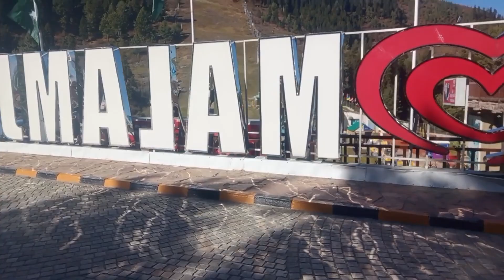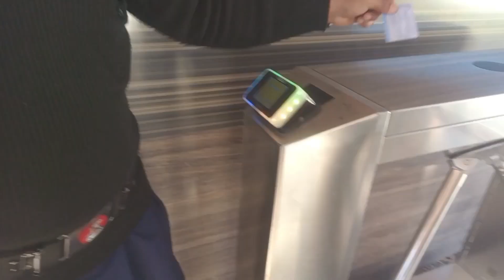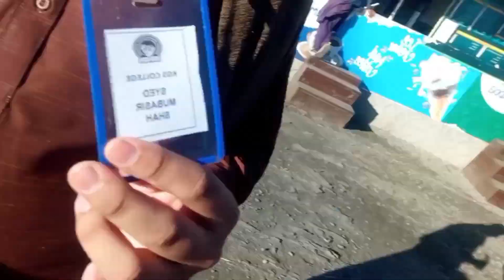Way Swat to malam jabba trip with collage friends |full Enjoy volg by Emaz food | part_2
Way Swat to malam jabba trip with collage friends |full Enjoy volg by Emaz food |